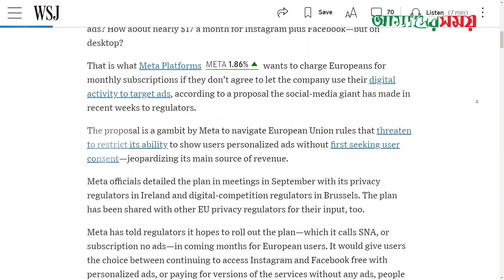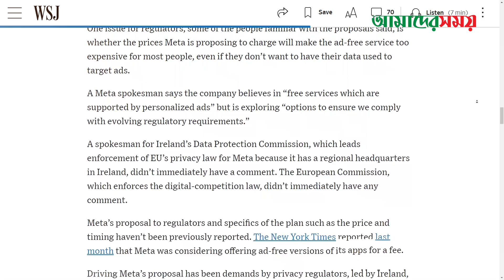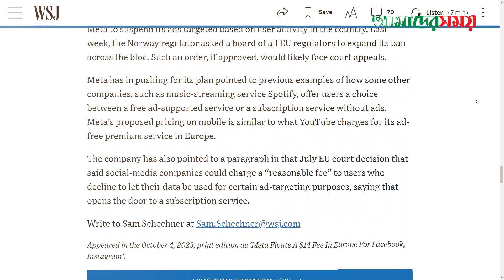যে কারণে সাবস্ক্রিপশন ফির বিনিময়ে বিজ্ঞাপনমুক্ত ফেসবুকের কথা ভাবছে মেটা | Ad free Facebook